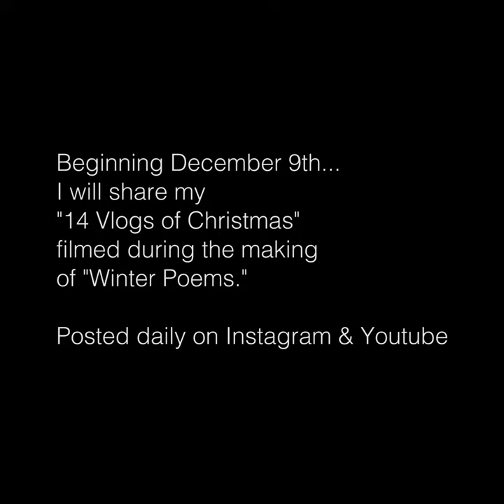Winter Poems - Summer Journals - Trailer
Trailer for the Winter Poems - Summer Journals Series through December 2020.